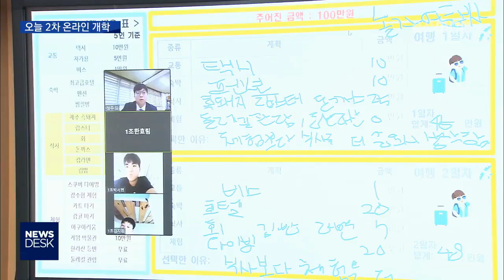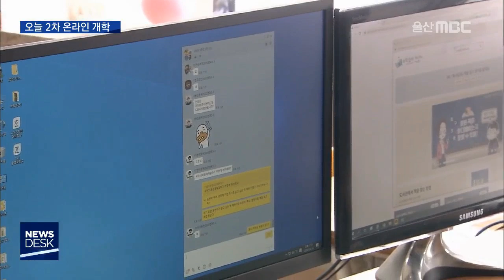2차 온라인 개학 '우려대로 접속 불통'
초중고 일부 학생들이
2차 온라인 개학을 맞았는데
우려대로 접속 지연 등 문제가 발생했습니다.